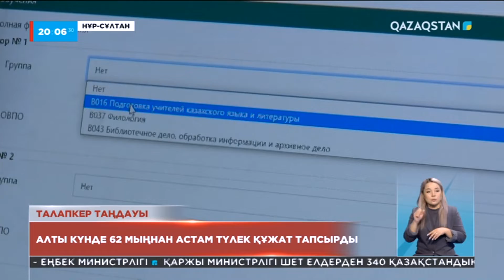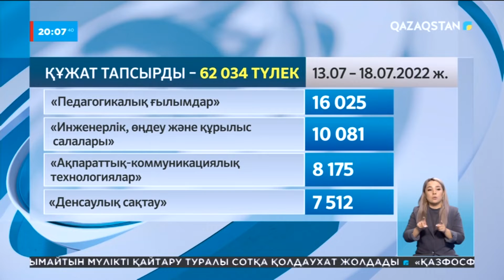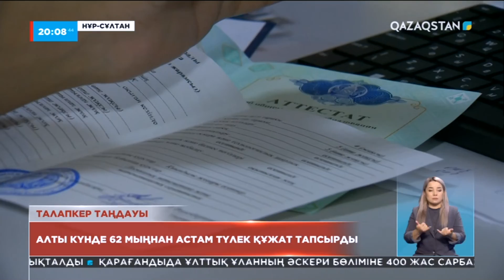Елімізде ЖОО на құжат қабылдаудың аяқталуына 2 күн қалды